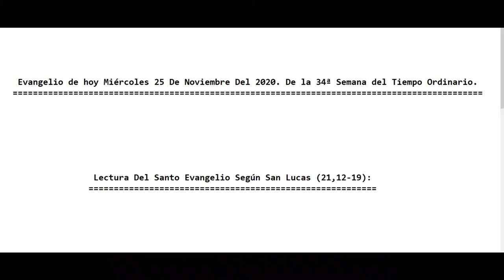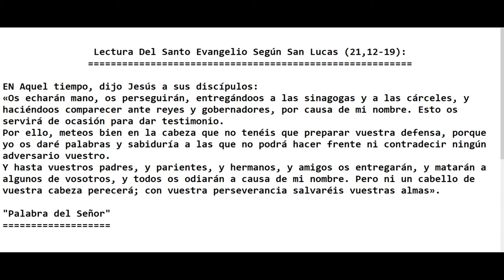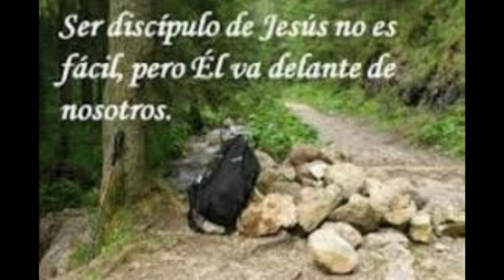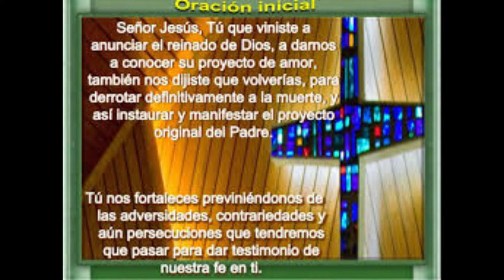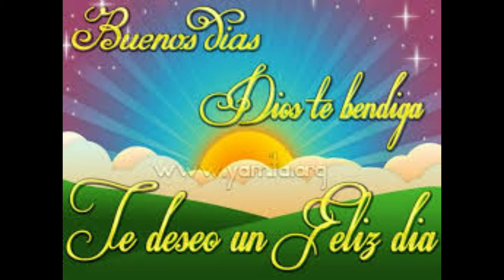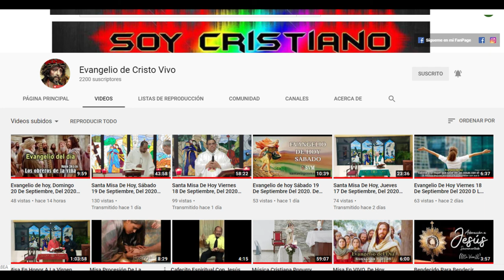Evangelio de hoy Miércoles 25 De Noviembre Del 2020 De la 34ª Semana del Tiempo Ordinario P Alberto